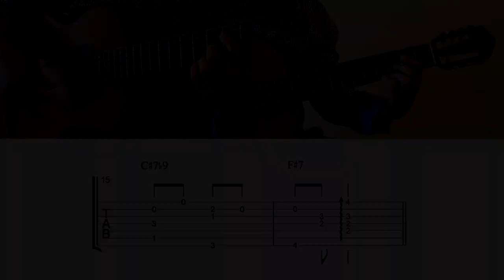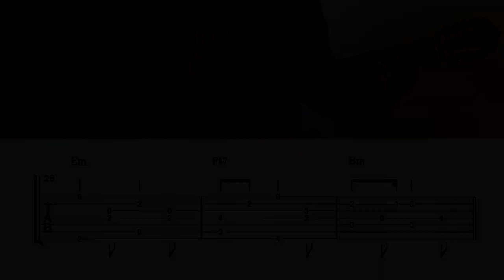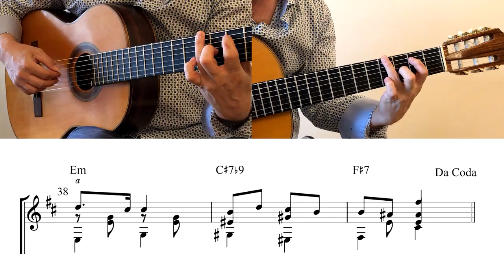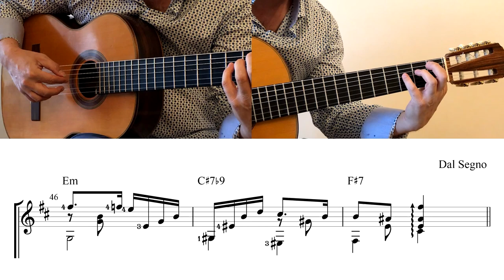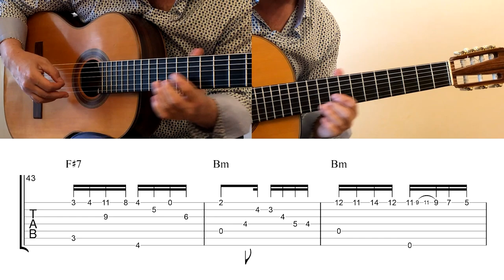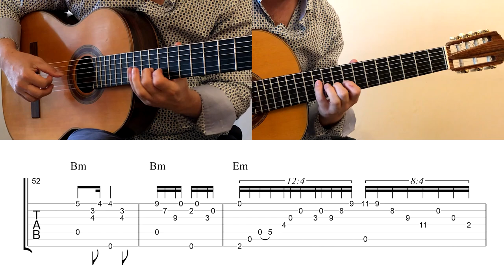Полька Соколова, все части – Sokolov's Polka, all parts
Версия Польки, исполненная С. Ореховым в программе М. Яншина (1975 г.) с аппликатурой гения семиструнной гитары.

Семиструнная гитара – Ре Соль Си ре соль си ре

Orekhov's version of Polka performed in a TV show by M. Yanshin in 1975 (with Sergei Orekhov's fingering).

Russian seven-string guitar, low to high – D G B d g b d